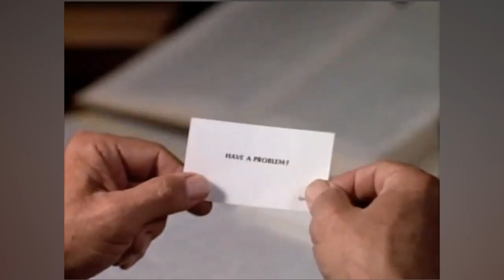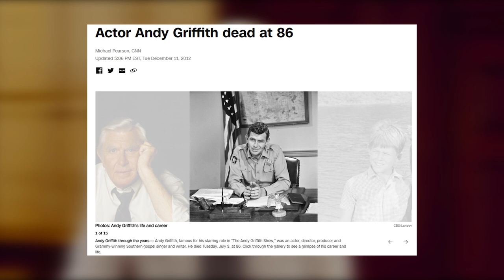Matlock Officially Ended After This Happened